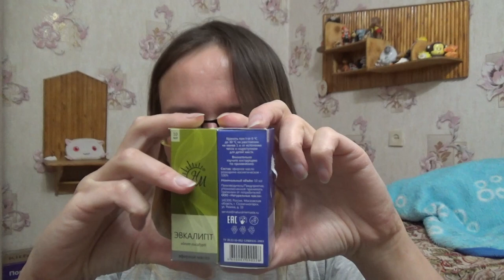пустые баночки весна 2021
Если хотите мне что-то прислать или написать письмо::
152616, Ярославская обл, г. Углич,  Косырева Ольга Игоревна, до востребования ;-)